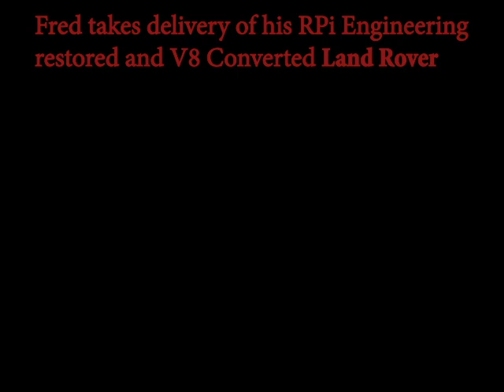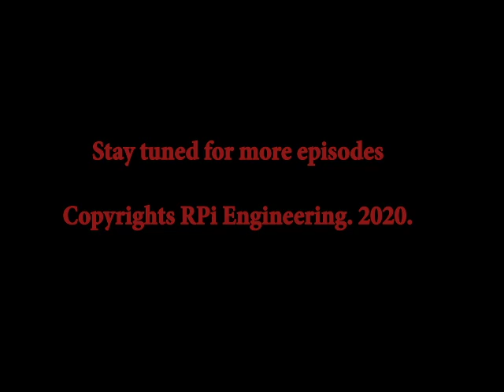Fred Dibnah and his Land Rover when RPi Engineering got involved in a big way - Part 1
20 Years ago my Company RPi Engineering made contact with Fred with a view to LPG converting his iconic land rover and with the further view of Land Rover Owner magazine doing a feature, well it turned out that Freds Car was well beyond scrapyard condition in those lesser Land Rover sympathetic times, Thus when I went to collect it from Bolton, I had the scariest 350-mile journey home of my life but to be honest one of the most enjoyable 10-hour drives of my life even at Max. 35mph. (200miles being motorway) Believe me, so many cars slowed down to look for Fred in Fred's car and thus I think I got more attention than the Queen would have? anyway, I have dug up a lot of old Video from the time and some pictures having never been published and truly show Fred that character in his own world beyond the control of the BBC, this is the first of at least half a dozen and I hope you like it.

PS. The upshot when we stripped it (sorry have not found the pictures) but the chassis was so rotten a rebuild of the whole vehicle was the only option and RPi suggested a V8 conversion too with bare metal full rebuild and with the new galvanised chassis was its only hope, and thanks to John at Marsland Chassis donating a chassis free, plus us doing everything else free, Fred knew a bargain when he saw one.

Nowadays such a rebuild would cost at RPi Engineering maybe 20k or more but Fred got it for Free as well as an ex-military 109 to use for the year we spent doing it.